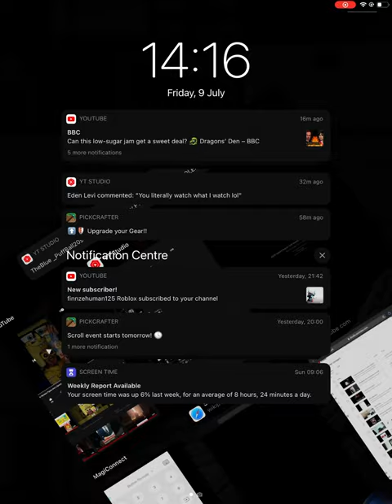New biome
I used another map